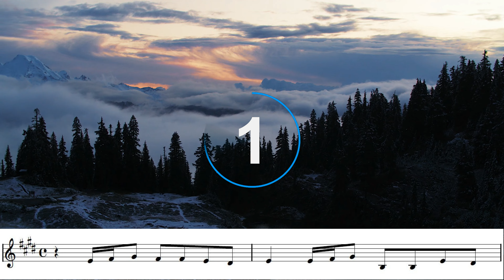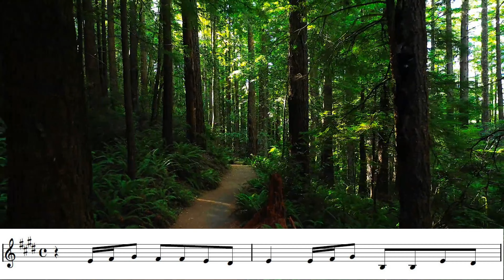You are My All in All. A beautiful contemporary Christian Bb trumpet play along.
"You Are My All in All" written by Dennis L. Jernigan, is a song in praise of Christ, for who Christ is and what he does. It is cast as a personal prayer to Jesus, describing those situations and attributes in rhymed couplets, all of which conclude with the proclamation, "You are my all in all."

    your strength in my weakness and the treasure that I seek
    Christ as a precious jewel and my foolishness to give that up
    forgiver of my sin and shame, I rise to bless Christ's name
    if I fall, Christ picks me up; if I am dry, Christ fills my cup

The refrain consists of the phrase, "Jesus, Lamb of God, worthy in your name," and its repetition.

Edited for Bb instrument play along by @trumpetpraise.